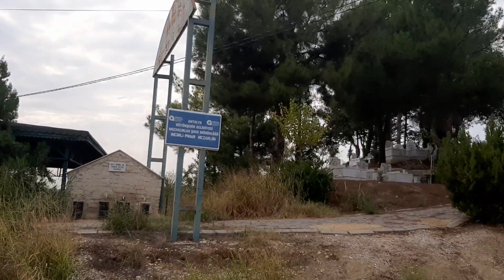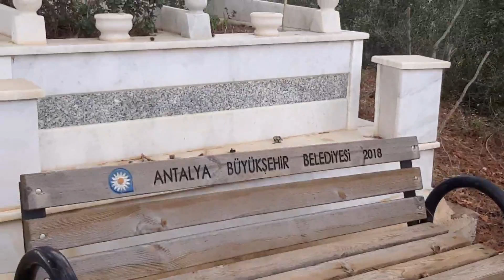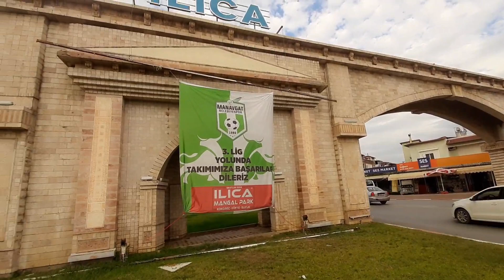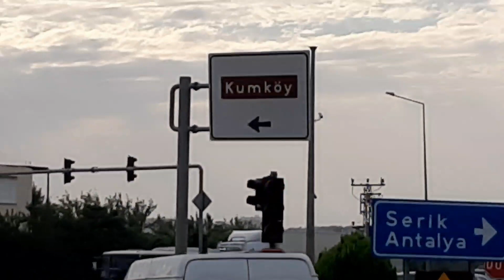Велопрогулка в Турции вокруг Ilica. Приехал из России.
Небольшая велопрогулка вокруг посёлка Ilica. Вокруг сады с гранатами, апельсинами и мандаринами. Очень было жарко, нужно было одевать шорты и тоненькую футболку. Температура +28. Проехал через горы в сторону посёлка Эвренсеки, затем немного по Илиджи и по краю трассы вернулся домой. Так много всего нового, нужно знакомиться с новыми местами.